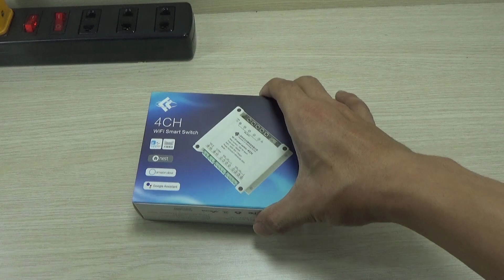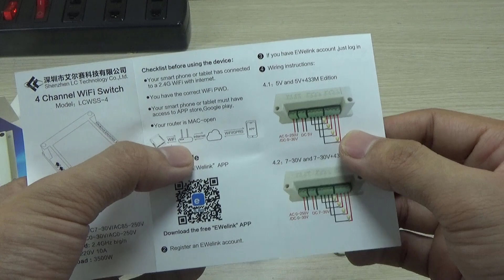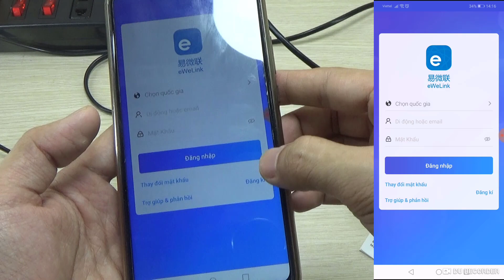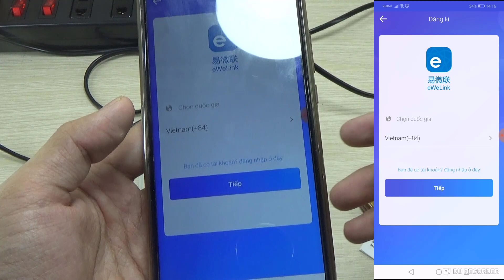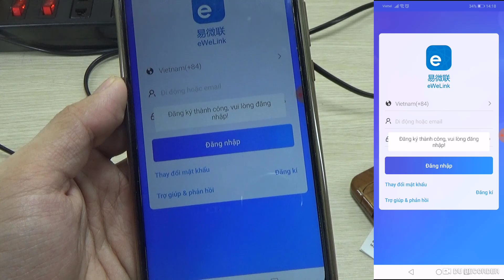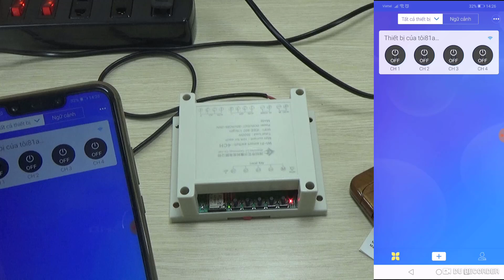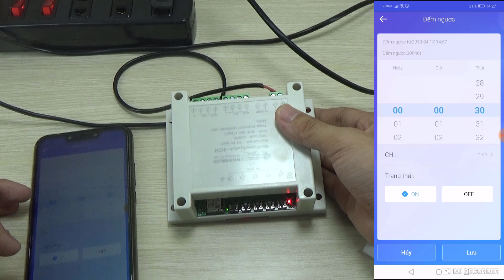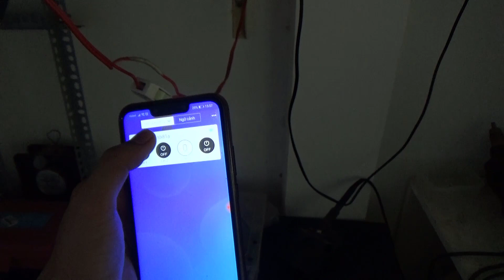Mạch điều khiển từ xa qua Remote, WiFi, 3G, 4G 4 Kênh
- Mạch Điều Khiển Từ Xa qua WiFi, remote, 3G, 4G và RF 4 Kênh là ứng dụng tuyệt vời để điều khiển các thiết bị từ xa, sử dụng bật tắt quạt, đèn, loa, hệ thống tưới nước, ... từ xa thông qua Remote, Wifi, 3G, 4G. Với ưu điểm vượt trội về khoảng cách (điều khiển ở bất cứ đâu), bộ mạch điều khiển công tắc từ xa bằng Remote, WiFi, 3G, 4G 4 Kênh mang đến sự tiện lợi tuyệt vời và thay đổi hoàn toàn phương pháp bật tắt thiết bị bằng tay. Từ đó, bạn có thể tự động hóa không gian sống của mình.
- Mạch có thể điều khiển thiết bị đồng thời cùng lúc bằng phần mềm, Remote và cả bằng tay.
- 3 chế độ điều khiển:
M1: Bật tắt nhiều thiết bị cùng 1 lúc.
M2: Bật và sau đó thiết bị tự tắt (Khoảng 1s).
M3: Bật tắt 1 thiết bị (Nếu bật thiết bị khác thì thiết bị bật trước đó sẽ tự tắt).
Thông số kỹ thuât:
- Mạch điều khiển từ xa qua mạng wifi với nguồn cấp: 80- 250VAC.
- Nguồn ra mỗi kênh: Bằng nguồn vào (Ví dụ: nguồn vào 220V Nguồn ra 220V)
- Dòng tối đa cho mỗi kênh: 10A
- Tổng công suất tối đa cho 4 kênh: 3500W
- WiFi standard: 2.4Ghz b/g/h

Hãy đến với chúng tôi để có thể sở hữu mạch điều khiển công tắc từ xa bằng Remote, WiFi, 3G, 4G 4 Kênh với giá rẻ nhất. Cam kết đổi trả trong 7 ngày đối với sản phẩm lỗi.
Thân ái!